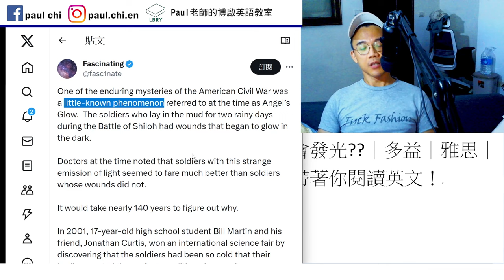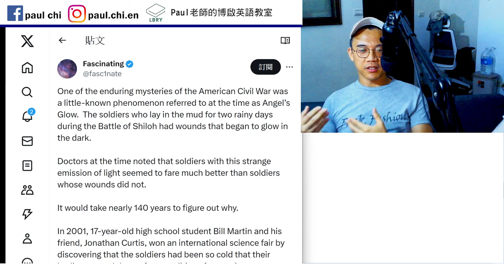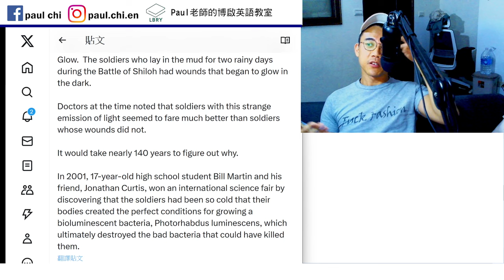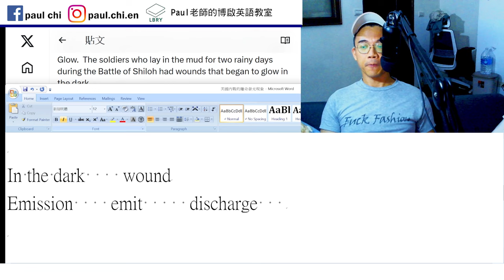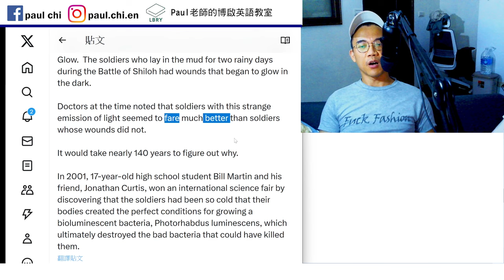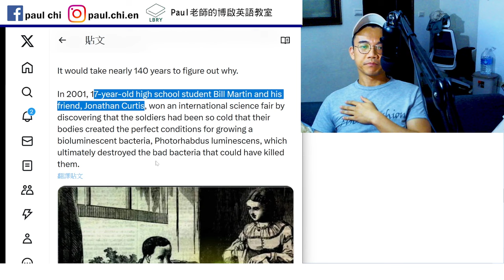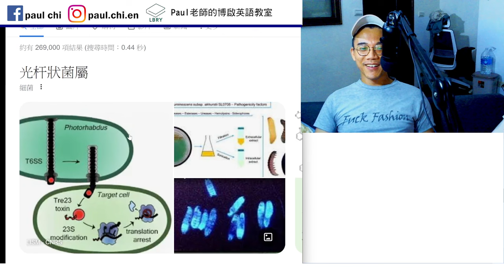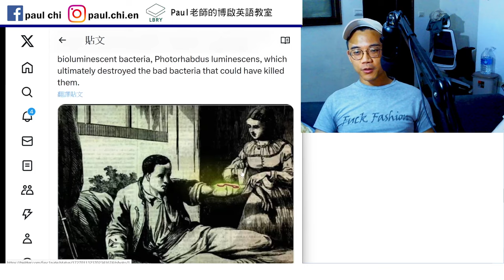【ep 838】為什麼士兵傷口會發光??｜多益｜雅思｜托福｜單字｜文法｜聽力｜手把手帶著你閱讀英文！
Notes:

免費每日英文課：為什麼士兵傷口會發光??｜多益｜雅思｜托福｜單字｜文法｜聽力｜手把手帶著你閱讀英文！

Little-known   lesser-known

In the dark    wound
Emission    emit     discharge
Fare 表現(v)   費用

Fair

LBRY: Paul老師的糟糕英語教室